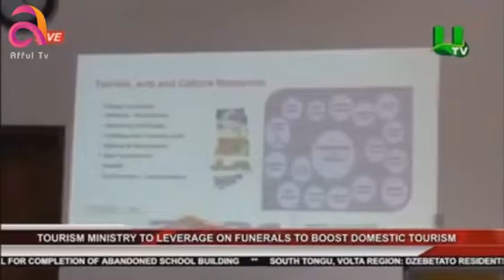This is Sad!! Afia Schwar Bittily Cries like a Baby on TikTok Live; See Why